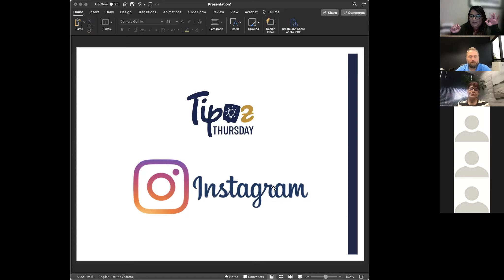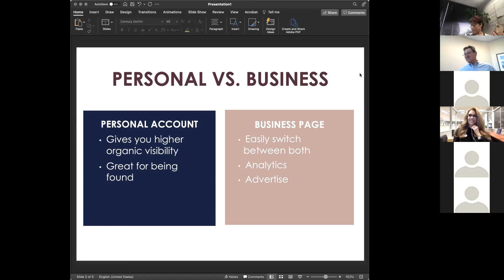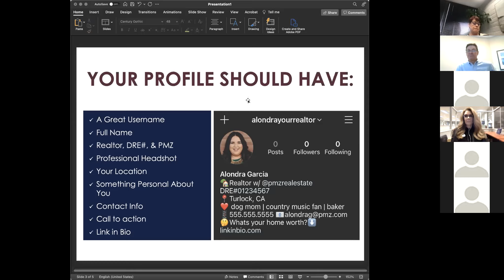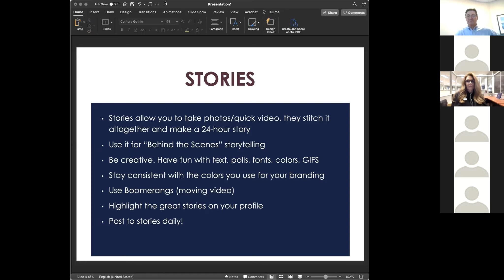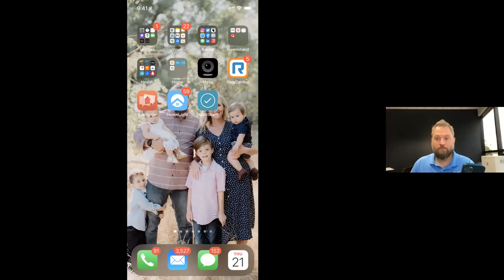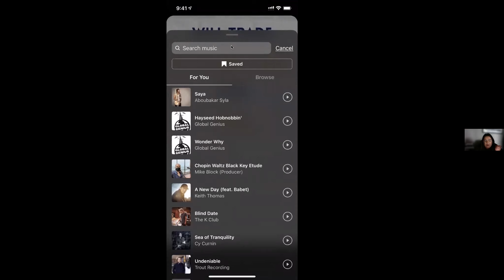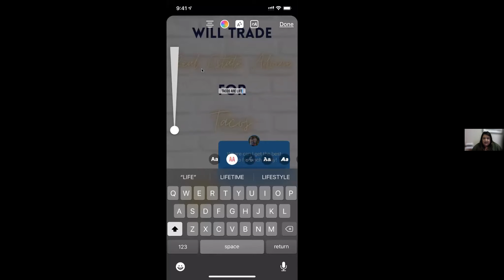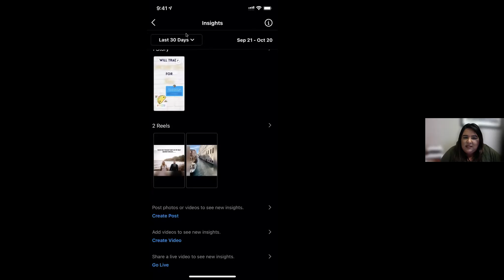Tip-Z Thursday - Instagram & Instagram Stories!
Today, we talk about Instagram basics and stories!